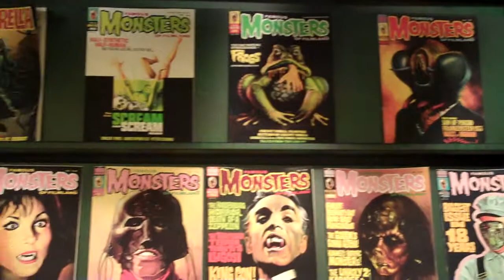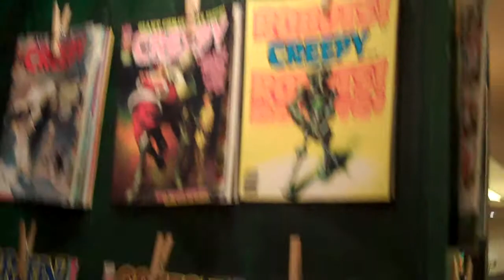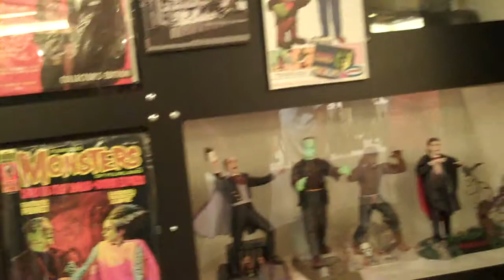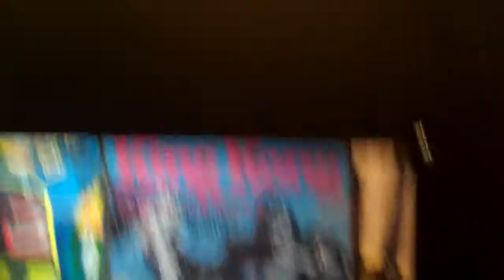Wonderfest 2010 Amazing Model 10 of 10